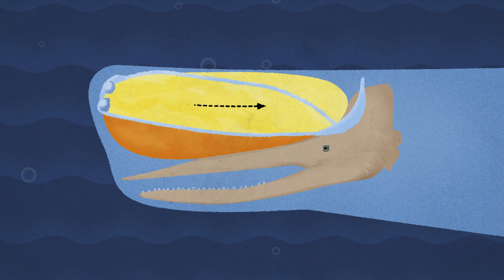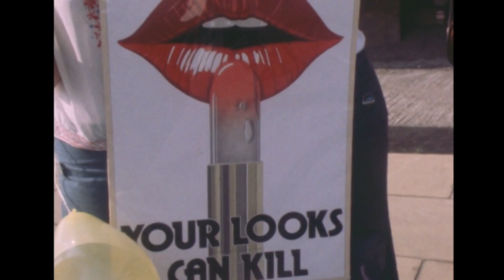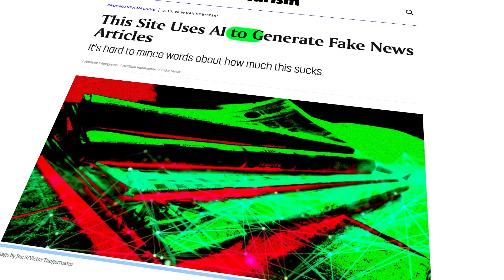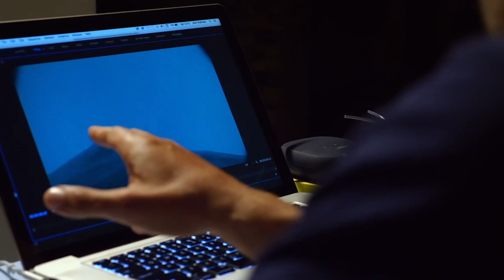How an AI Like ChatGPT Could Unlock Whale Language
Did you know that at some point, sperm whales even learned to outsmart their hunters?

We're also really excited to announce that the premiere of our feature documentary Patrick and the Whale will be held at the Toronto Film Festival on Sept 9th.

Sperm whales communicate through sound, using echolocation to navigate the deep ocean. Different whale clans use their own patterns of clicks – or “codas” – much in the same way humans use language.

The meaning behind whale language is a fascinating mystery. But could scientists be about to solve it? Find out how researchers are using AI, visual data, and sound recordings to try to understand the ocean’s biggest enigma.

Sources & Quotes:

(1) National Geographic Magazine | The hidden world of whale culture
(7) Futurism | This Site Uses AI to Generate Fake News Articles
(9) Smithsonian | Could We Chat With Whales?
(10) Harvard University | Deep Machine Learning Techniques for the Detection and Classification of Sperm Whale Bioacoustics

TEDx Talks | The Lost Cultures of Whales | Shane Gero | TEDxOttawa

Neuropsychopharmacology | DeepSqueak: a deep learning-based system for detection and analysis of ultrasonic vocalizations

ArsTechnica | New evidence that sperm whales form clans with diverse cultures, languages